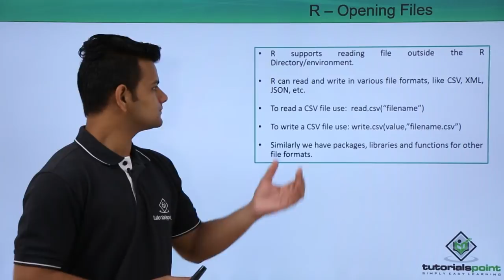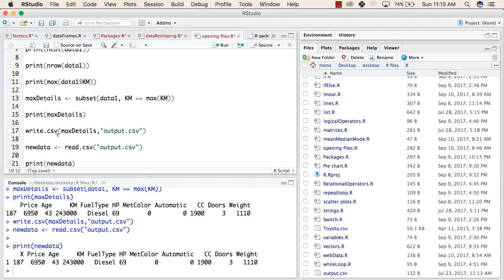R Programming - Opning Files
Lecture By: Mr. Ashish Sharma, Tutorials Point India Private Limited.